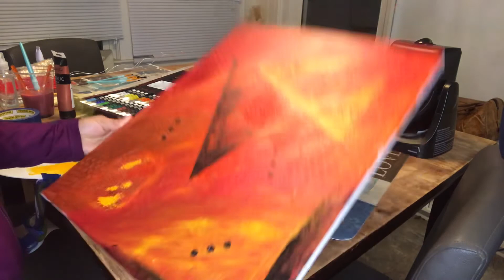“Abstract-ish”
My first attempt at an abstract painting. Practice makes perfect!!